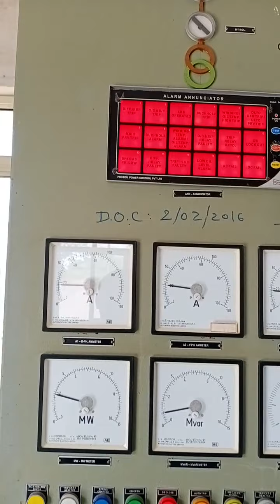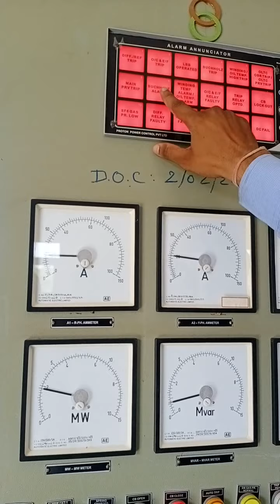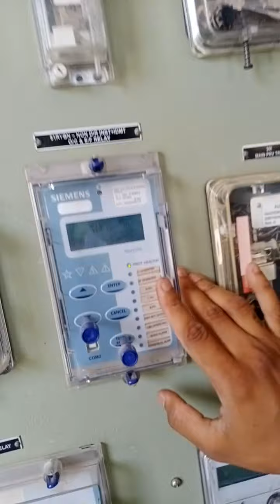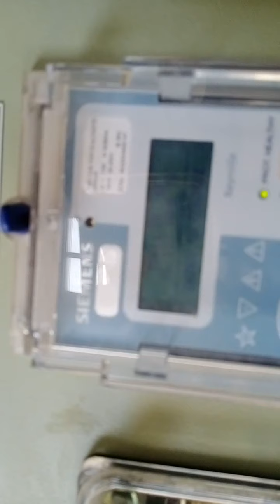live insubstation protective relay and auxilary relay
in this video to the explain protective relay and Auxillary relay live in sub station